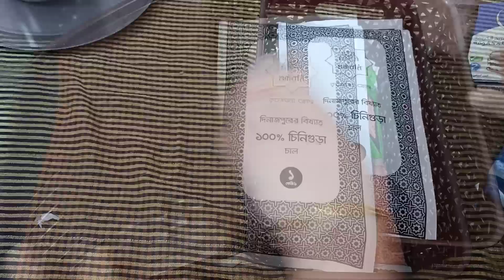My busy day morning to lunch routine.